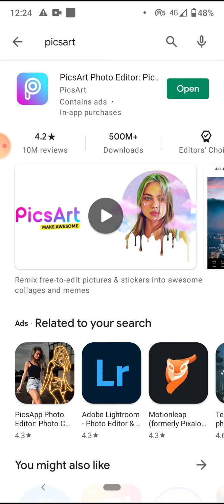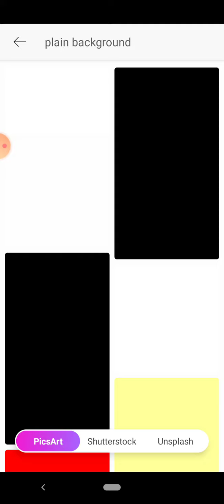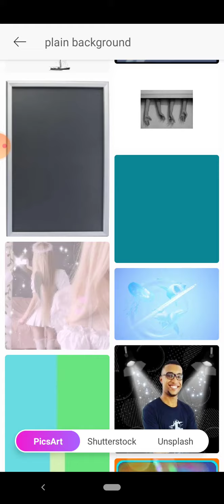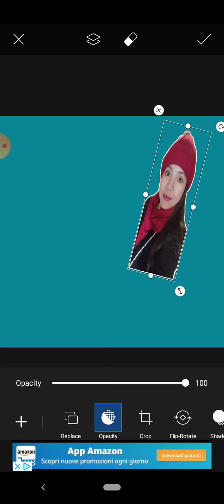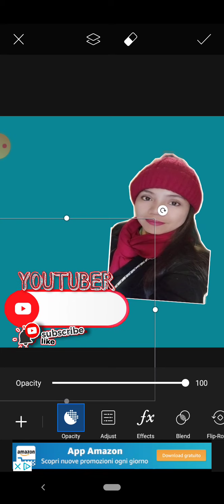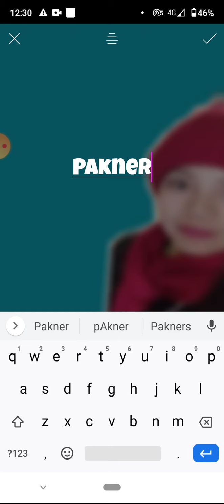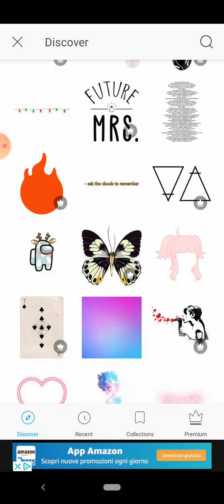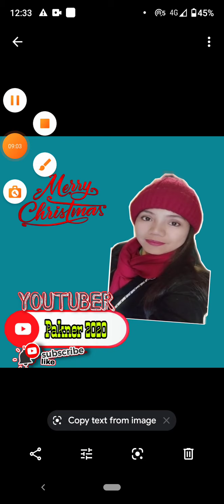PAANO GUMAWA NG THUMBNAIL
the way how to make thumbnail.. watch and learn